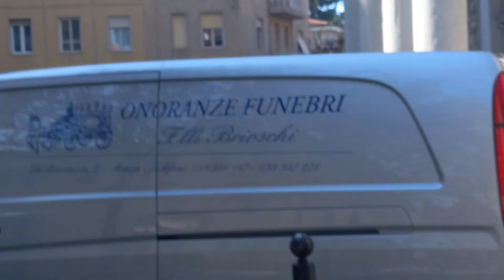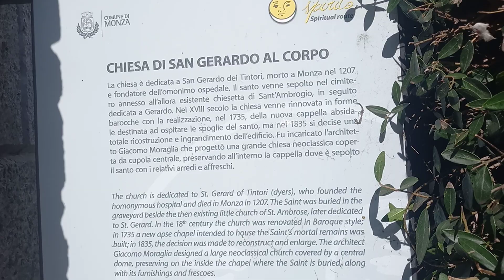Святой Жерард кормил голодных детей в 13в. Особенности Обряда Свадьбы детей с Богом в 10 лет!